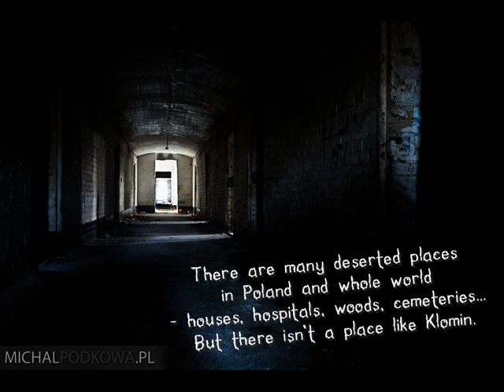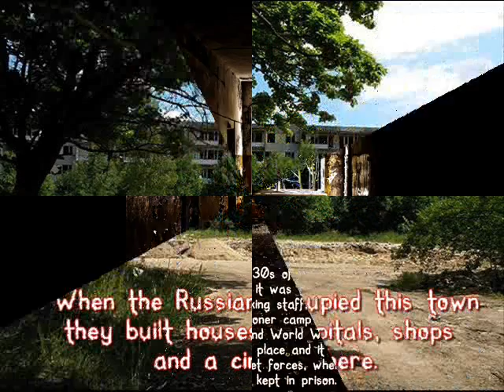Polish Ghost City